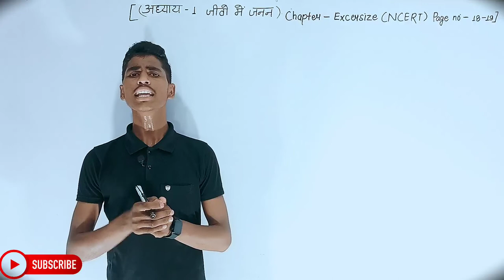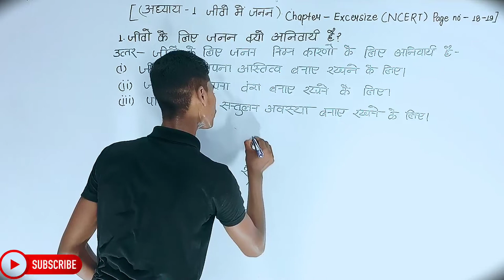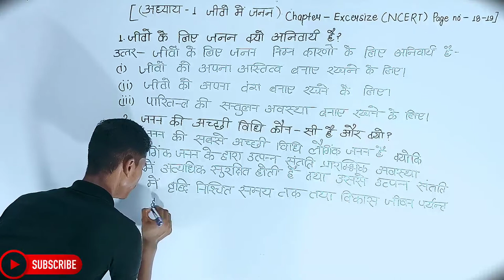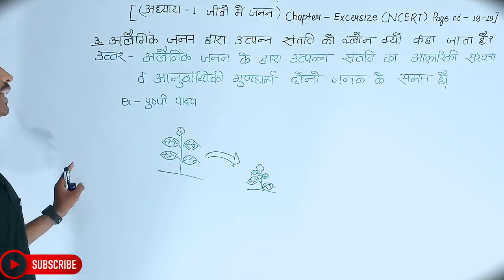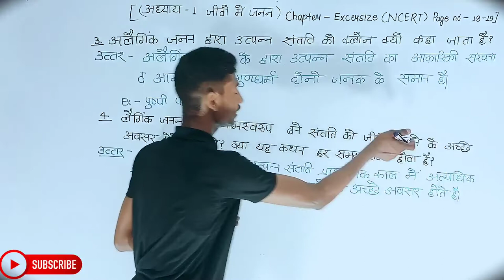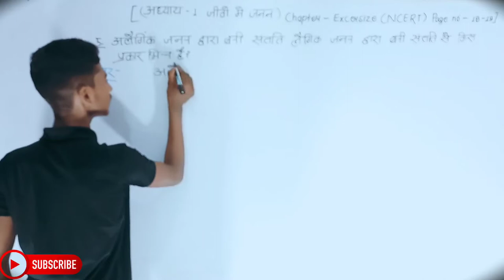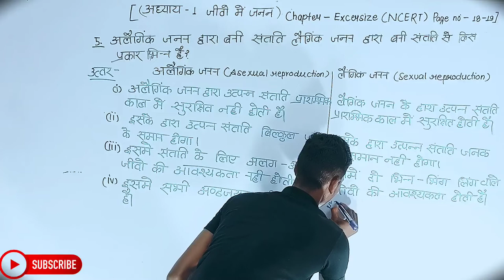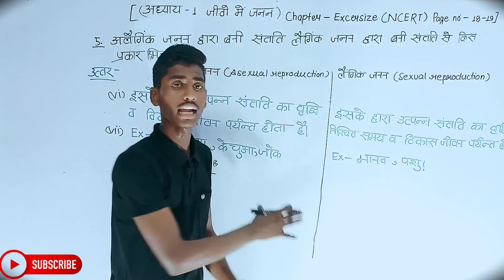Biology Class 12th Chapter 1 | Hindi Medium | जीवों में जनन | जीव विज्ञान 12th | BiologyWallahSachin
Lecture
Biology
Realeted